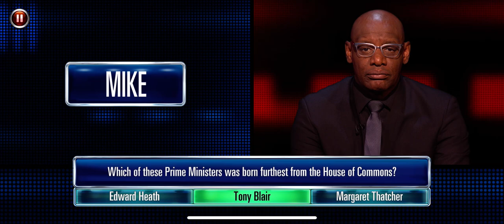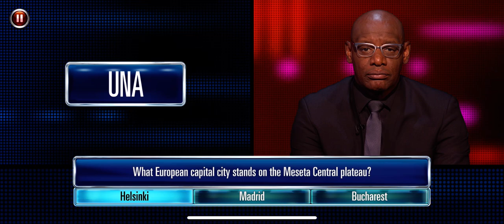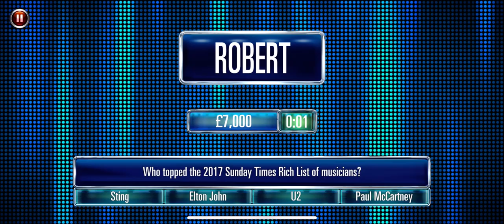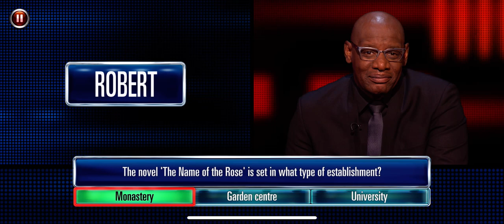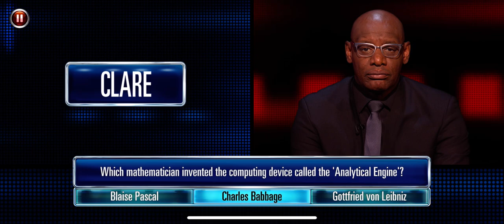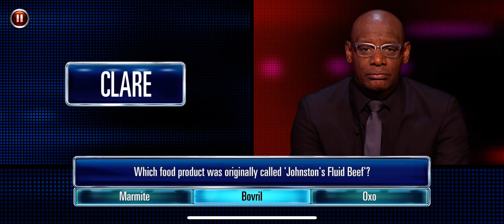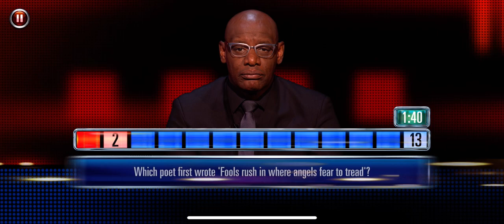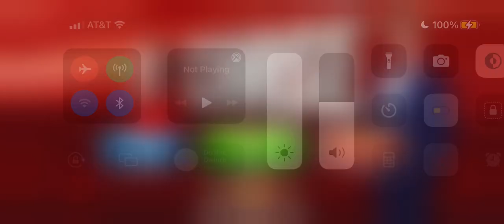The Chase Season 2 Episode 3